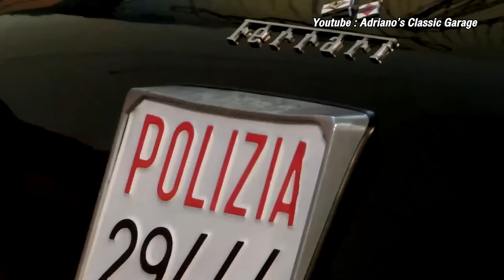พาส่อง! รถตำรวจสุดเท่! ในต่างประเทศ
รายการเนื้อหา :
00:00 - ถ้าเจอรถตำรวจดูไบ?
00:41 - อิตาลี
04:19 - เยอรมนี
05:18 - สหราชอาณาจักร
06:33 - สหรัฐอาหรับเอมิเรตต์
07:44 - สหรัฐอเมริกา
08:41 - ญี่ปุ่น
09:40 - ออสเตรเลีย
11:06 - รัสเซีย
11:39 - กรีซ